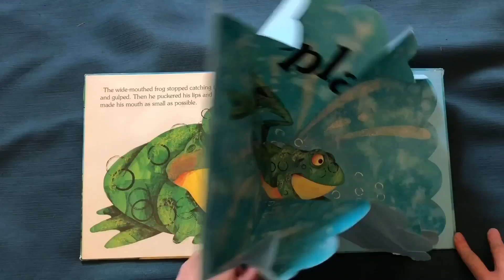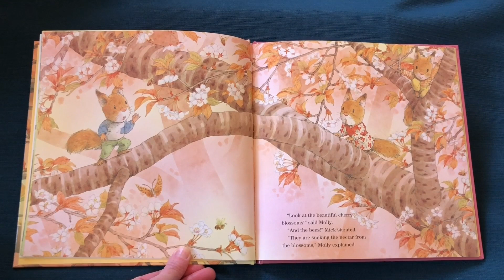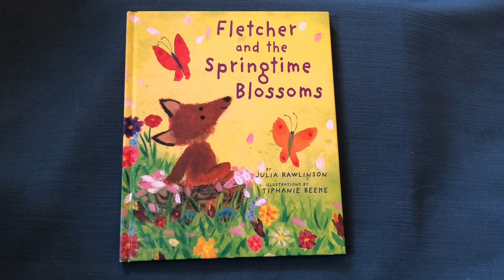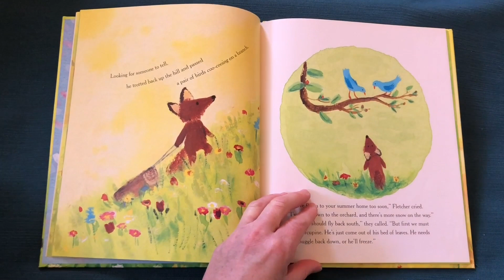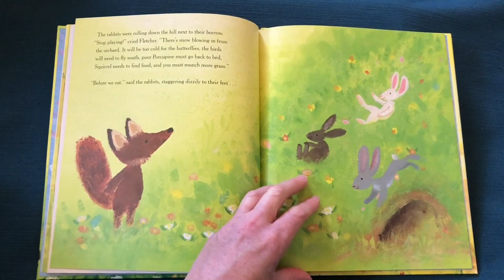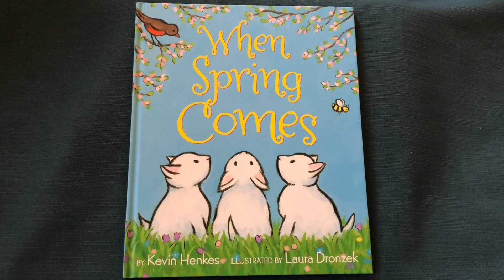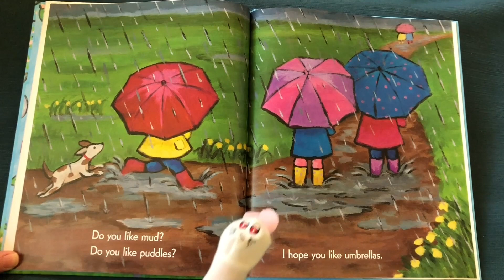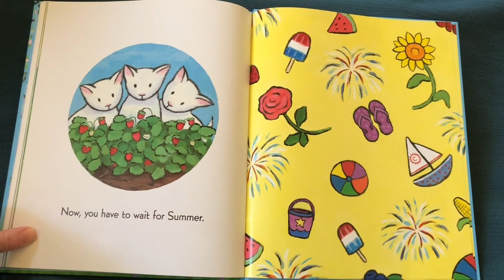Storybook Time Goes Digital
We know your little sprouts miss the Garden as much as we miss them, but the fun continues online! Storybook Time usually takes place on Wednesdays, so join us as Miss Kathryn reads THREE nature-inspired favorites.